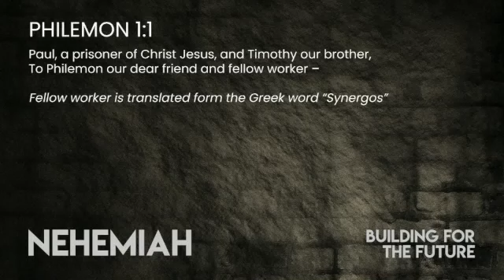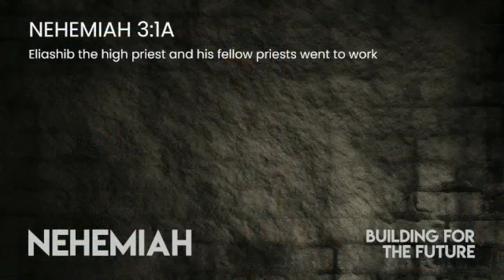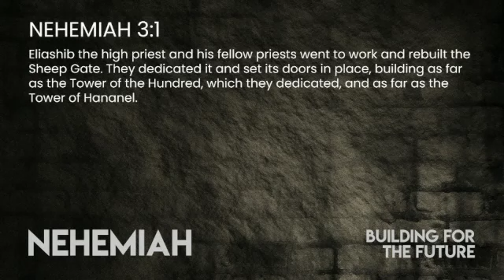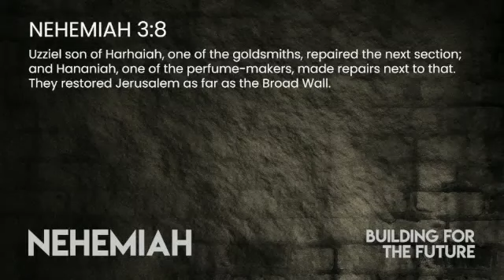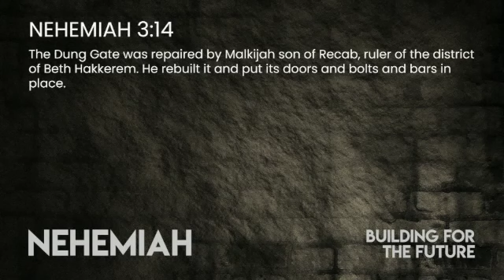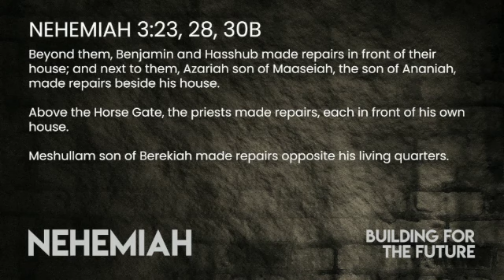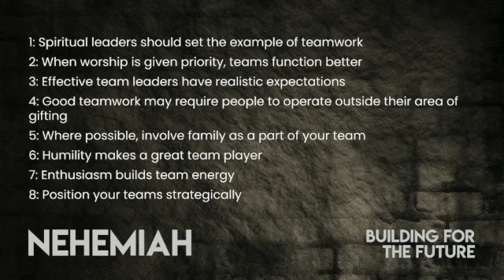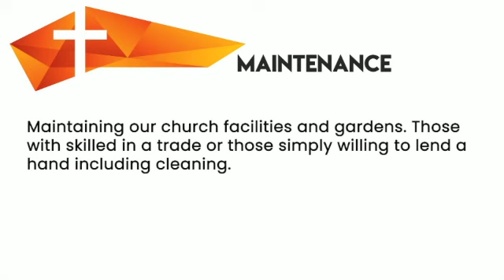4 August 2019 AM Sermon